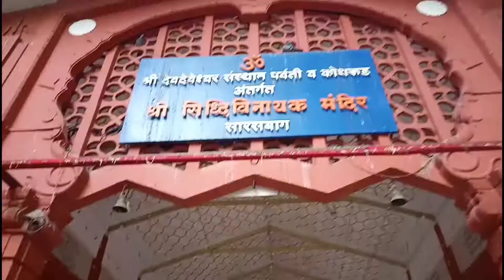Sarasbaug & Osho Teerth Park Pune, Maharashtra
Sarasbaug & Osho Tearth Park are the two most beautiful, calmfull, peaceful, attractive, loving and meditation full gardens located in between the crowded pune. Gardens are full of small fountain different kind of birds and greenish herbs, shrubs, flowers and trees.